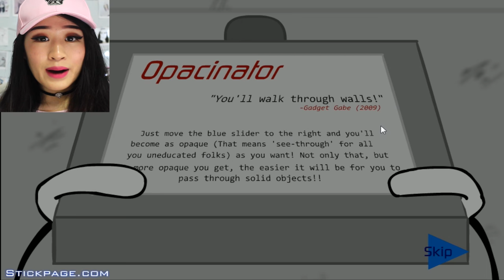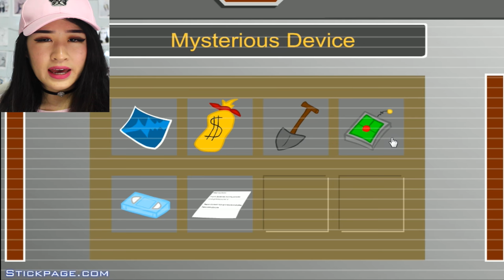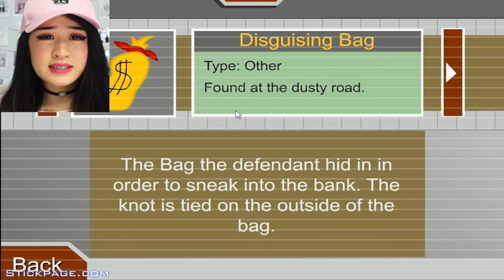ESCAPING THE PRISON! | LET'S PLAY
Watch Me Play Escaping The Prison!
♡ OPEN ♡